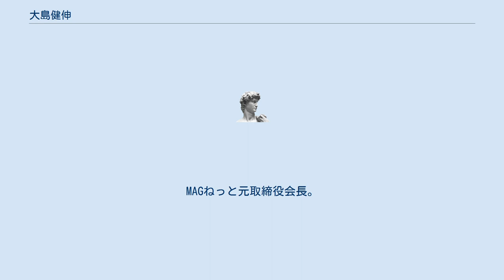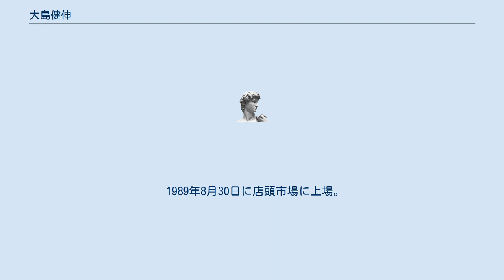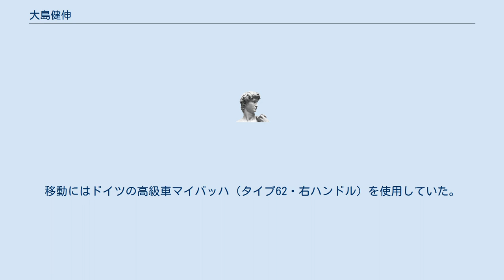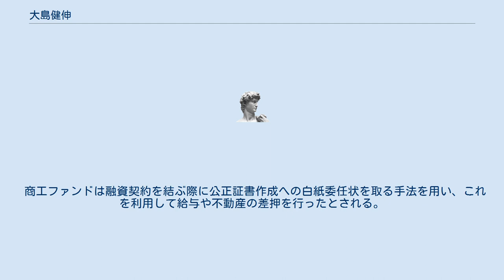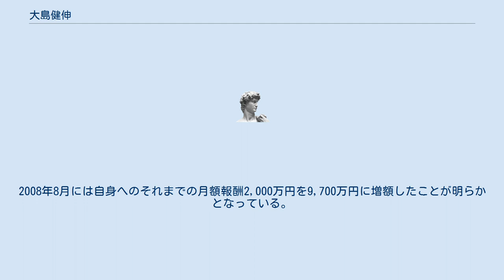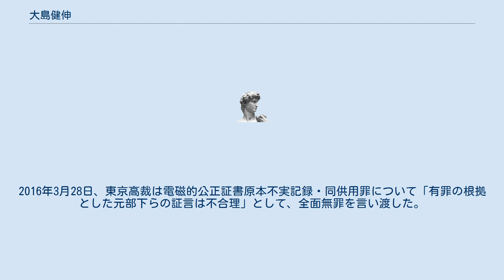大島健伸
大島 健伸（おおしま けんしん、1948年（昭和23年）2月26日 - ）は、大阪市生野区出身の実業家。
朝鮮系日本人で民族名は丁 建伸（てい けんしん）SFCG創業者・元取締役会長。
MAGねっと元取締役会長。
父は「ダンスホール新世紀」を経営していた大島正義。
このホールは映画『Shall we ダンス?』の舞台になったことでも知られる。
長男はMAGねっとホールディングス前社長の大島嘉仁。
 大阪市生野区で在日朝鮮人として生まれ2歳の時に一家はアメヤ横丁に引っ越した。
父母が上京後、キャバレークラブを経営し成功を収め、1960年に「大島商事」を立ち上げると共に千駄木に移り住む。
1965年に自身を含めた一族23人で日本へ帰化した。
少年時代はひ弱だった反面、読書をたしなみ数多くの書物に触れたという。
明治大学付属中野高等学校を経て、慶應義塾大学商学部を首席で卒業した。
 1970年4月に三井物産に入社。
電気機械部に配属された後、インドネシアへの海外研修生に選ばれ、インドネシア大学に語学留学を命じられた。
卒業後はそのままジャカルタ支店に勤務し、化学品部門を担当。
プロジェクト推進のためにシンガポール人の銀行家から融資を受け、その際に「借りていただいてありがとう」との言葉とともに丁重な接待を受けた。
これを転機に、自らもいずれは彼のような金融業を営もうと決意。
会社の金で家を借りて又貸しし多額の利益をあげたという。
1976年新春早々、大阪市淀川区出身で3歳下の女性と結婚した。
 1977年に三井物産を退社し、商工ローンの日栄で経験を積む。
同社退社後、銀行の貸し渋りで資金調達に困る中小企業を相手に、商業手形を割り引いて資金を融通する商工ファンド（現・SFCG）を1978年12月に設立し、1979年2月より従業員5人で営業を開始した。
 1989年8月30日に店頭市場に上場。
この際に、商工ファンドを頂点とするコングロマリットを築き上げるべく、「102社構想」を長期的な目標として打ち出した。
1999年には東京証券取引所1部上場を果たし、102社構想を実現するためにマルマン（現・マジェスティ ゴルフ）やCSK・エレクトロニクス（現・MAGねっとホールディングス）を始めとする企業買収を進めた。
 渋谷区松濤の豪邸に住み、1997年にはフォーブスの世界長者番付で61位に、続く1998年には174位にも入った。
移動にはドイツの高級車マイバッハ（タイプ62・右ハンドル）を使用していた。
しかし日栄をはじめとする商工ローンの高金利、過剰貸付、脅迫的取立てなどが問題視され、1999年12月には参議院に証人喚問された。
社員には厳しいノルマを課し、朝会でなじられたことを苦に自殺した社員もいたと報じられたこともある。
 商工ファンドは融資契約を結ぶ際に公正証書作成への白紙委任状を取る手法を用い、これを利用して給与や不動産の差押を行ったとされる。
2002年に東京地方裁判所で行われた手形訴訟1,881件のうち約8割が商工ファンド関連で、裁判所から自粛要請を受けたと報じられたこともある。
2002年11月に同社の商号をSFCGに変更させた。
 2005年11月に公正証書作成に白紙委任状をとる手法は重大な貸金業違反であるとみなされ、業務停止命令を受けた。
2007年12月には改正貸金業法で両者をセットにした回収は禁止された。
 リーマン・ブラザーズからの借入金が2007年10月に734億円あり、同社の破綻（リーマン・ショック）前に借入金を53億円まで減らしたものの金融機関からの貸し剥がし、貸し渋りで運転資金の調達ができなくなりSFCGを破綻させた。
2008年8月には自身へのそれまでの月額報酬2,000万円を9,700万円に増額したことが明らかとなっている。
 2009年2月にSFCGの社長を退任、その後民事再生法適用を申請した。
SFCGの破産管財人は約2670億円の資産が親族会社へ流出したと指摘。
2009年6月、東京地方裁判所は破産管財人の請求通り損害賠償総額を約717億円とする決定を下した。
 2009年6月16日、民事再生法違反（詐欺再生）や会社法違反（特別背任）、電磁的公正証書原本不実記録・同供用の容疑で逮捕される。
民事再生法適用2ヶ月前の2008年12月...